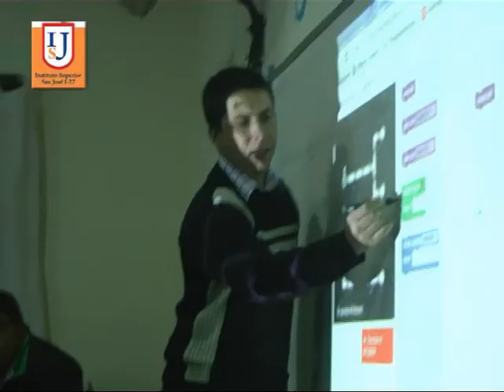Instituto Superior San José I 27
Nos seguimos enterando de las propuestas educativas para este 2017 . . .